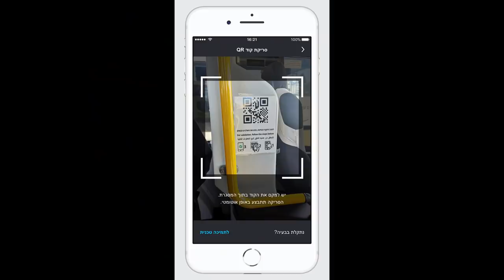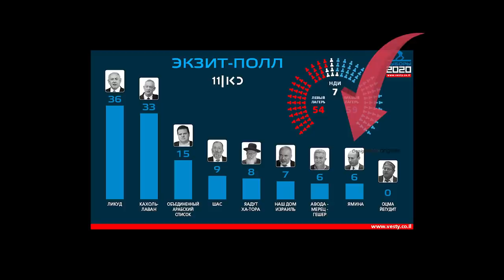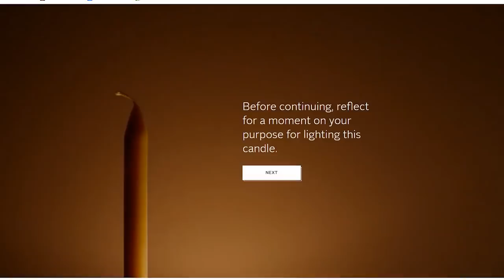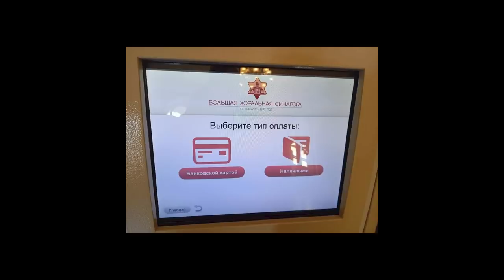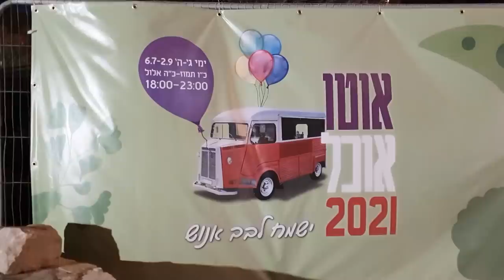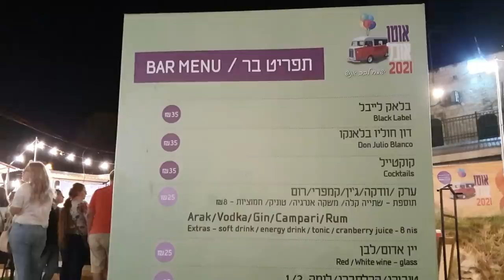ЦИФРОВАЯ РЕВОЛЮЦИЯ В ДЕЙСТВИИ. Взгляд из Иерусалима. 30.07.21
То что происходит в Израиле, потом происходит во всем мире. Доказано практикой. Сегодня мы расскажем вам о самых свежих процессах, о новом режиме,  и даже найдем в Библии и в книге Еноха причину возникновения нынешней чумы. Оказывается, здесь замешаны "большие данные". Не пугайтесь, мы еще поделимся нашими мыслями о том, как пережить это время ).

00:00 - вступление
2:30 – о лаборатории глобалистов
3:15 – об аппликациях
4:05 – о кодах для принявших лекарство
4:26 – об биометрических удостоверениях личности
4:53 – о медицине
5:17 -  о смене режима во власти
8:17– о больших данных (big date)
10:10 – о проблемах цифрового управления людьми
12:42 – о необходимости цифровой диктатуры
12:52 – о цифровизации религии
17:00 – о цифровизации и моровой язве из Библии
18:00 – о причинах чумы и способе ее прекращения из Библии
20:00 -  о Фестивале Еды в Геене огненной
23:33 – о борьбе с человеческими эмоциями
26:15 – о том, как пережить нынешние времена
26:28 – о больших данных по книге Еноха